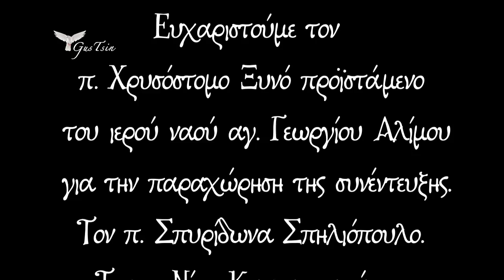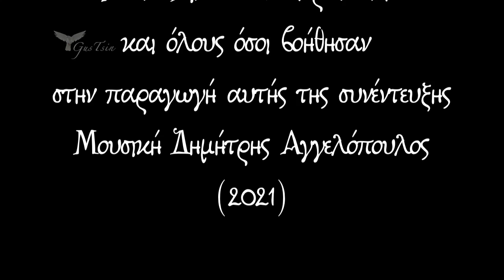Θεολογική Σχολή της Χάλκης, π. Χρυσόστομος Ξυνός (Συνέντευξη)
Η αναφορά του στην κατά Διάκονο χειροτονία του συγκλονίζει. Ο Σεβαστός Γέροντας και προϊστάμενος του ιερού ναού αγ, Γεωργίου Αλίμου αρχμ. Χρυσόστομος Ξυνός, με γλαφυρό, εξομολογητικό τρόπο μας μεταφέρει νοερά στην Θεολογική Σχολή της Χάλκης.
"Σε ένα πριγκηπονήσι  που μοιάζει με λιμάνι ποθεινό, μια ανάσα από την ποθούμενη  βασιλίδα του γένους βρίσκεται η σχολή της Χάλκης.Πηγή εμψύχων εκτυπωμάτων της μυστηριακής Ορθοδοξίας. Γαλούχησε με τα νάματα της Αγίας Πίστης αμέτρητους του Υψίστου Υπουργούς… Διάκοι , Παπάδες, Επίσκοποι και Πατριάρχες απόφοιτοι των εδράνων  του Ουρανού. Σύμβολο της καρτερίας και Πρόμαχος του ονείρου  τούτη η σχολή !  Μαρτύρων προγύμνασμα και της Αγίας Τριάδος φωτοβόλο σχολειό!! Γνωρίζουμε άραγε αυτό το τόσο σπουδαίο σημείο αναφοράς της Ορθοδοξίας μας; Ο π. Χρυσόστομος Ξυνός, μας μιλά για την ιστορική Σχολή της Χάλκης! Στα λόγια του αποτυπώνονται όσα αυτό το άκουσμα γεννά στις ψυχές μας! Δέος ευλογημένο  και η ανέσπερη  ελπίδα ότι κάποια στιγμή στις αίθουσές της και πάλι θα αντηχήσει ο Θείος Λόγος και η μόνη Αλήθεια Του!"